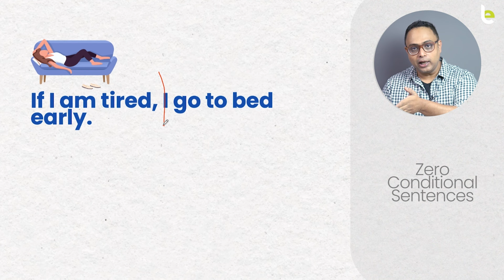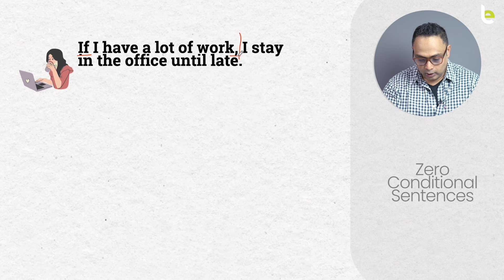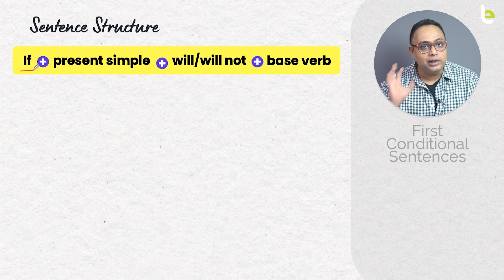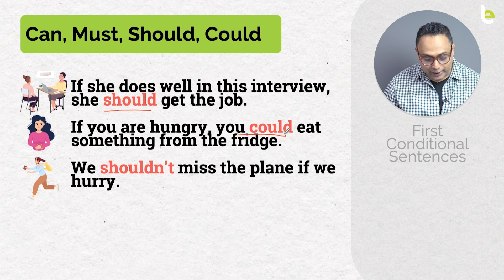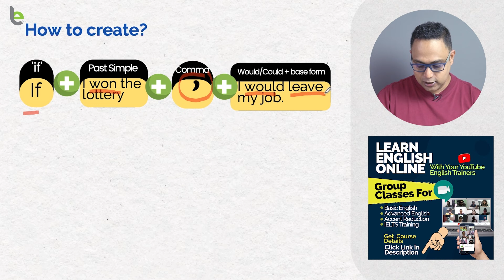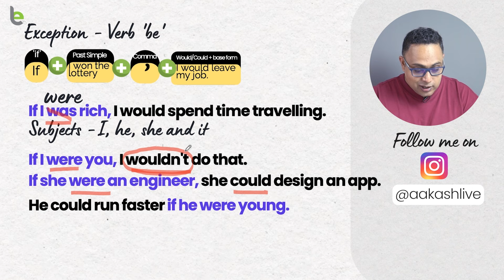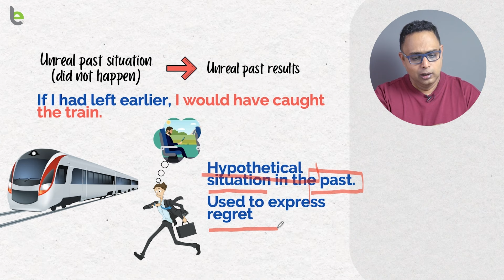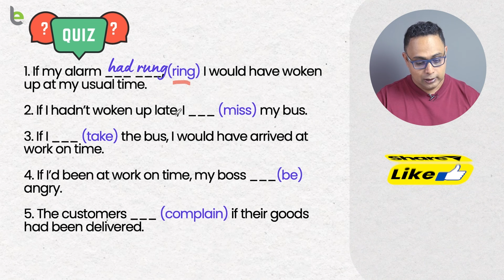All Rules Of Conditional Sentences In 1 Master Class | English Grammar Rules To Use Conditionals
This English grammar lesson will teach you rules to form conditional sentences in English. There are 4 types of conditional sentences - Zero conditional, First conditional, Second Conditional and Third conditional sentences. Learn the grammar rules to form conditional sentences.

Conditional sentences make your English advanced and you should use them in competitive exams and IELTS speaking and writing tests to score better. Almost 50% of English consist of conditional sentences.

📗 Learn Basic To Advanced English
✔️  Easy To Follow 100 Simple Lessons
00:13 What are conditional sentences?
01:39 Zero conditional sentences
10:10  First conditional sentences
17:34 Second conditional sentences
27:52  Third conditional sentences